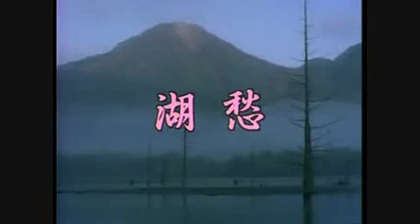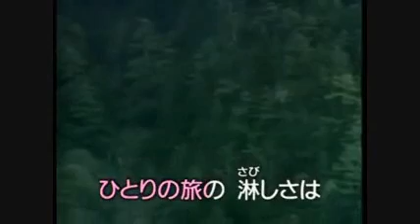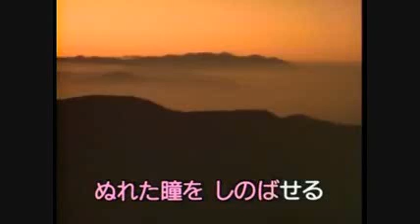湖愁 カバー by soemon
原曲　松島アキラ、1961（昭和36）年。